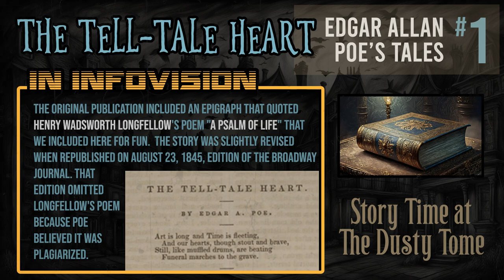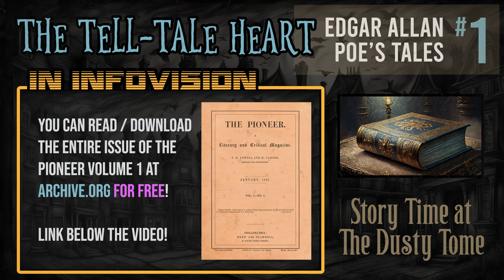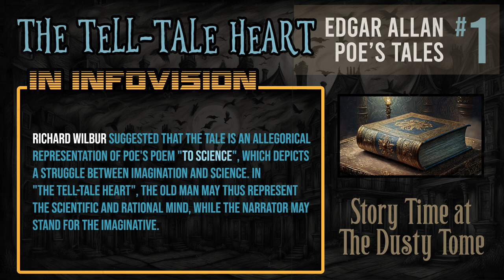The Tell-Tale Heart - Edgar Allan Poe Tales No. 1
Our first installment from the library of Edgar Allan Poe, and a real creeper about a murderer gradually coming unraveled.  Our second treatment in InfoVision, where we bring you definitions, background, history, analysis, visuals, and more in real time related to the story!